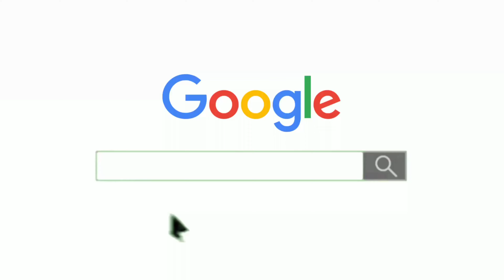Cement price today | Cement price 2023 | Top brand Cement rate in India | ultratech cement today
Topic

Ambuja Cement Price
 Ramco Cement price today
 JK Laxmi Cement price today
Ultratech cement price today near Jodhpur, Rajasthan
Ultratech cement price today near me UltraTech Cement Price per bag Today UltraTech Cement price 50kg
 Ambuja Cement Price per Bag Today Ambuja Plus Cement Price Today
 Ambuja Cement Price in Gujarat today Ambuja Cement 43 Grade Price Ambuja Cement 53 Grade Price
 Top 10 best quality cement in India All Cement price List Today Best quality cement in India 2023
 All Cement Price List Today 2023
 Best cement in India with price Cement price in India

              🟥 Important links 🟥